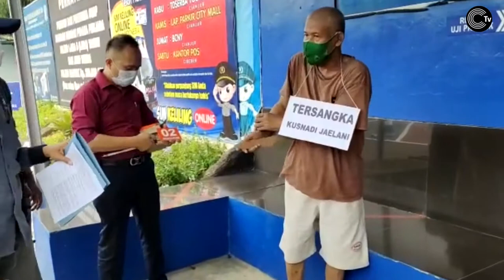Takut Ricuh, Rekonstruksi Pembunuhan Istri oleh Suaminya Dilakukan di Kantor Polisi I News Ekspres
Kusnadi Jaelani (60) pelaku pembunuh Imas Mulyani (42) seorang perawat di di Kampung Pasir Waru, Desa Mekarwangi, Kecamatan Bojongpicung, Kabupaten Cianjur, dilakukan rekonstruksi di Mapolres Cianjur, kemarin (15/6). Dalam rekonstruksi itu memperagakan 22 adegan.

Dalam pelaksanaan rekonstruksi dihadiri keluarga korban, jaksa penuntut umum (JPU) dari Kejaksaaan Negeri Cianjur dan kuasa hukum tersangka.